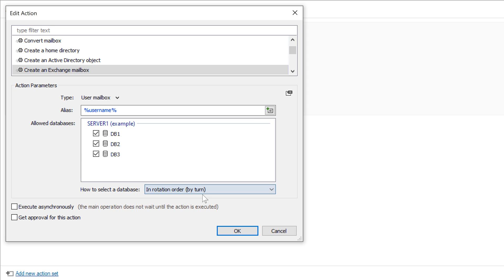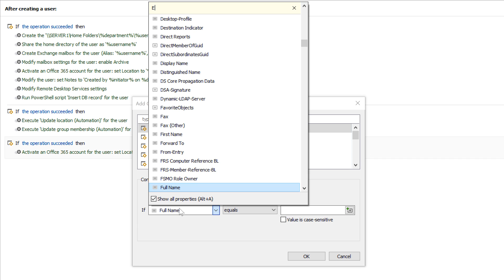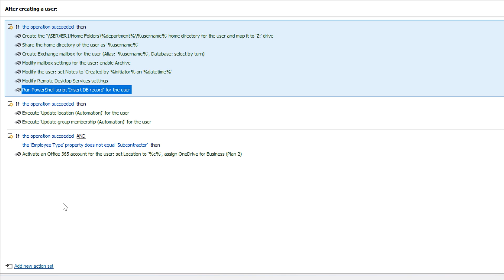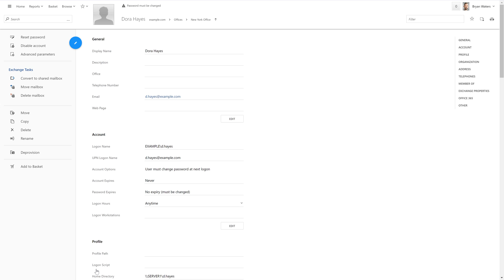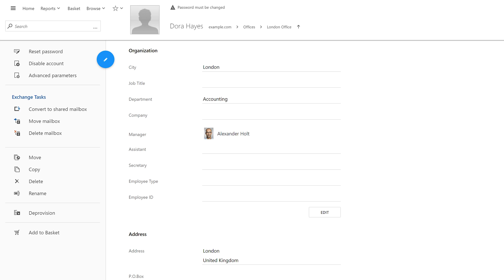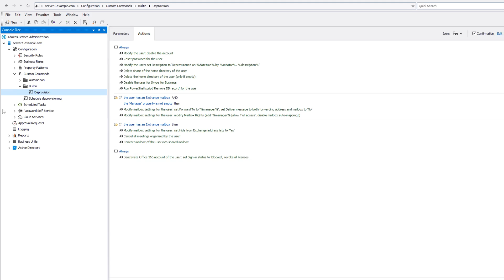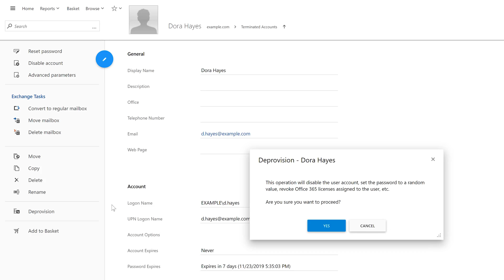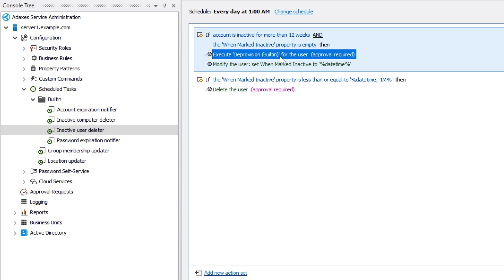Automated user lifecycle management in Active Directory, Microsoft 365 and Exchange | Adaxes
Learn how to automate user onboarding, offboarding and other management activities in AD, M365 (O365) and Exchange.

Using Adaxes you can automate various administrative tasks, such as creating and provisioning user accounts, updating accounts of existing users, group membership management, OU maintenance, assigning and revoking Microsoft 365 (Office 365) licenses, configuring Exchange mailboxes, deprovisioning of user accounts and much more!